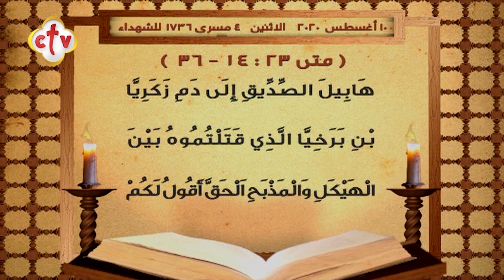إنجيل قُداس | يوم الإثنين 4 مسرى 1736 للشهداء | الموافق 10 أغسطس 2020 ميلادية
يمكنكم متابعة القناة من خلال:
أو من خلال الترددات التالية:
القمر الصناعي: النايل سات 10815 أفقي
القمر الصناعي: الهوت بيرد 11179 أفقي